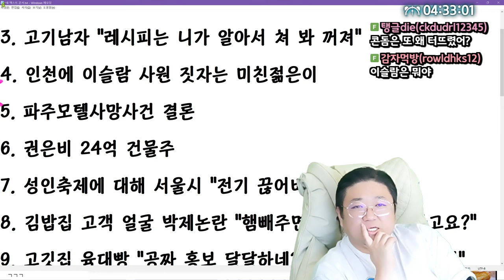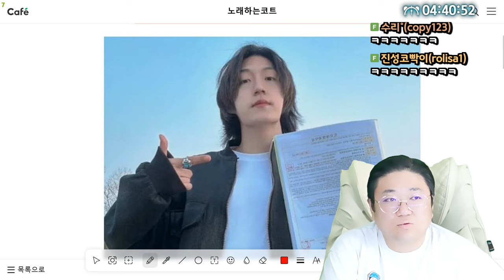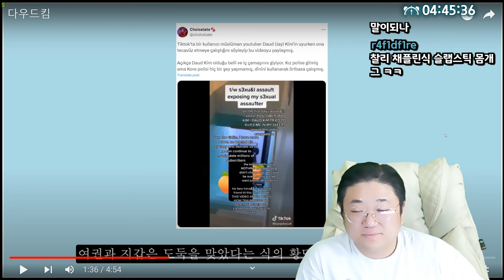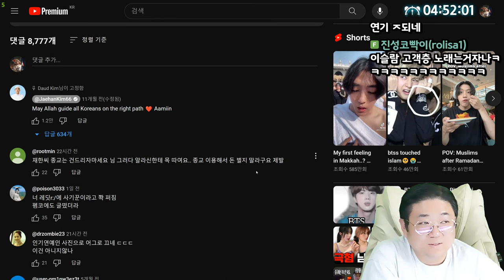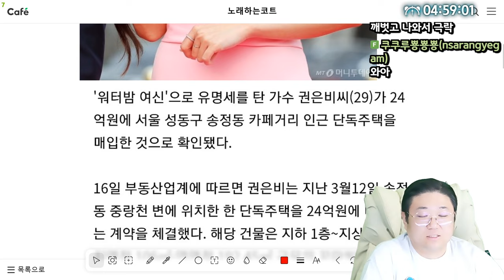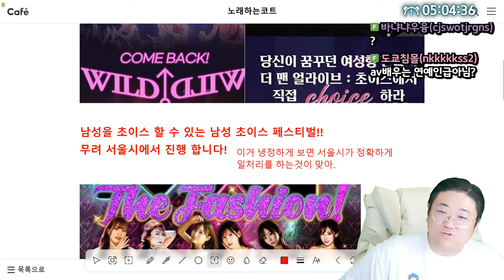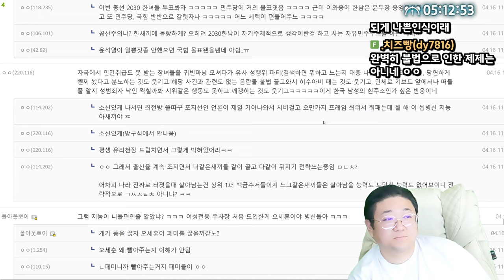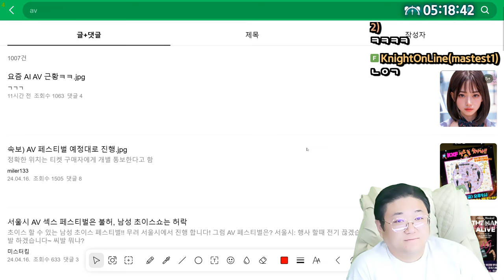인천에 이슬람사원 짓겠다는 미친젊은이 (24.04.17-4)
0:00 [썸네일] 인천에 이슬람 사원 짓겠다는 유튜버
21:40 파주 모텔 사망사건 결론
25:36 권은비 24억 건물주
28:46 성인축제에 대해 엄격한 서울시

[음원출처]